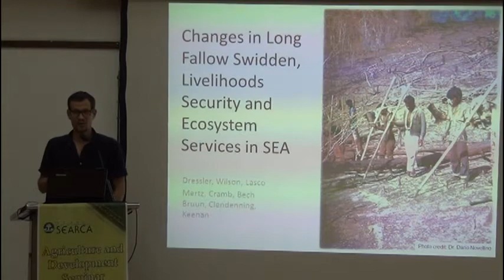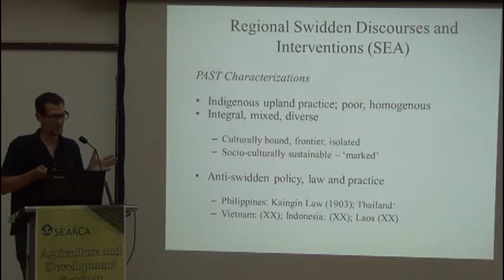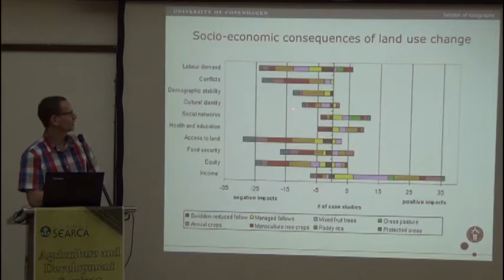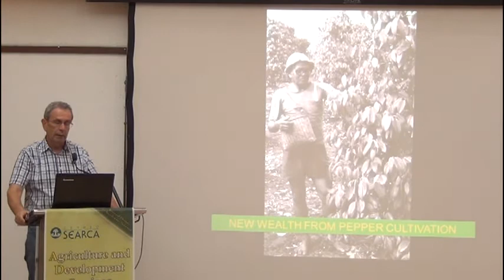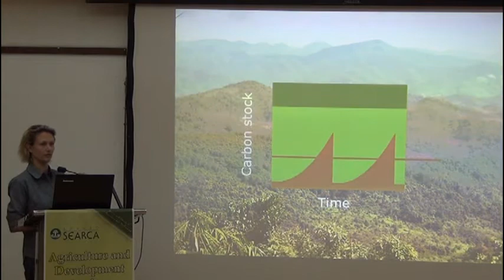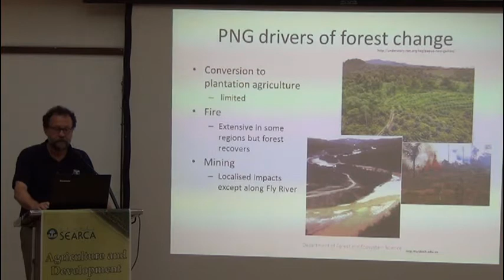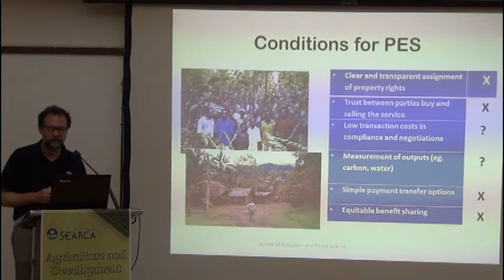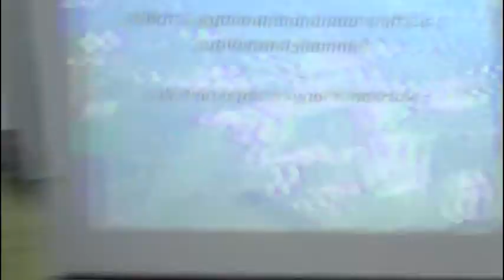Exploring Swidden Transitions in Southeast Asia: Impacts on Livelihood and Ecosystem Services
Exploring Swidden Transitions in Southeast Asia:
Impacts on Livelihood and Ecosystem Services

by Dr. Wolfram Dressler
ARC Future Fellow,
University of Melbourne, Australia